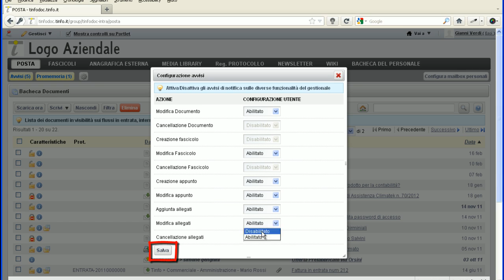Avvisi: Configurazione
L'Admin configura a livello aziendale cosa mostrare e cosa non mostrare nel pannello degli Avvisi, ogni singolo utente può, in seguito, disattivare alcune voci in modo autonomo. Gli avvisi ci  permettono di sapere cosa succede all'interno del T6 come per esempio se qualche utente ha scritto un blog, ha aggiunto un allegato, ha modificato un documento ecc...